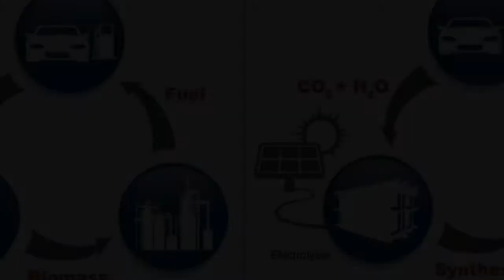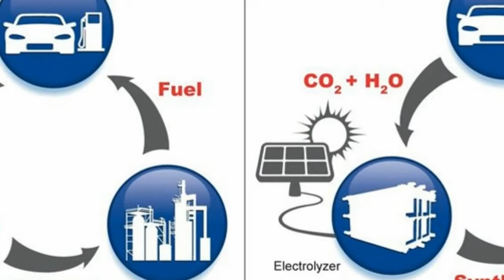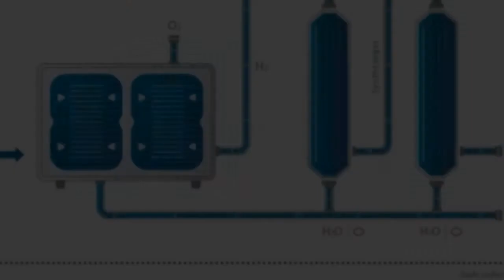'Miracle' Tech Turns Water Into Fuel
'Miracle' Tech Turns Water Into Fuel- 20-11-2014

If we're going to make a move away from fossil fuels, it's not going to happen overnight; too much of our existing infrastructure and technology is based on coal and petroleum, which would take a lot of time and money to replace.

However, synthetic fuels would be a good interim option, especially if they could be cleanly produced -- as Sunfire GmbH has done. The Dresden-based cleantech company has unveiled a rig -- the first of its kind -- that uses what it calls "Power-to-Liquid" technology to convert H2O and CO2 into liquid hydrocarbons -- synthetic petrol, diesel and kerosene.

The technique is based around the Fischer-Tropsch process developed in 1925, combined with solid oxide electrolyser cells (SOECs). The SOECs are used to convert electricity -- supplied by renewable sources such as wind and solar -- to steam. Oxygen is removed from this steam to produce hydrogen.